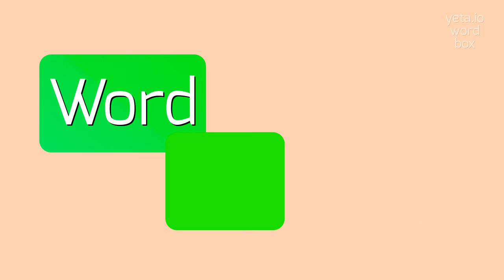GEHRY - HOW TO PRONOUNCE IT?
GEHRY - Avoid mistakes: The right way to say Gehry in 2023

How do you correctly pronounce Gehry?
What are some alternative pronunciations for Gehry?
Can you provide a phonetic breakdown of Gehry's name?
GEHRY Meaning And Definition:
Gehry refers to Frank Gehry, a world-renowned Canadian-American architect known for his innovative and iconic designs.
Frank Gehry is famous for his use of undulating forms, unconventional materials, and bold architectural expressions.
His buildings often feature unique shapes and angles, making them instantly recognizable.
Gehry has designed numerous notable buildings around the world, including the Guggenheim Museum in Bilbao, Spain, the Walt Disney Concert Hall in Los Angeles, and the Louis Vuitton Foundation in Paris.
GEHRY Pronunciation:
To pronounce Gehry, say 'geh-ree' with the emphasis on the first syllable.
Alternative pronunciations include 'geh-ree' or 'gay-ree'.
Use GEHRY In Your Speech:
1. The Guggenheim Museum in Bilbao is an excellent example of Gehry's architectural genius
2. Have you seen the Walt Disney Concert Hall in Los Angeles?
3. It's a masterpiece designed by Gehry
4. The Louis Vuitton Foundation in Paris is one of Gehry's most fascinating buildings
Please answer in comments for the most popular GEHRY questions:
1. What are some famous buildings designed by Frank Gehry?
2. How would you describe Frank Gehry's architectural style?
3. What makes Gehry's buildings unique and distinctive?